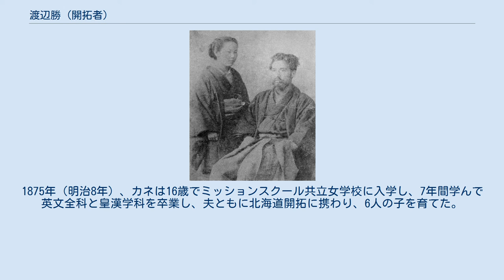渡辺勝 (開拓者)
渡辺勝（右）と妻カネ（左）の結婚写真。
1883年。
 渡辺 勝（わたなべ まさる、1854年（嘉永7年）9月 - 1922年（大正11年）6月15日）は、クリスチャンの北海道開拓者である。
妻カネは鈴木銃太郎の妹である。
 1854年（嘉永7年）に尾張藩槍術指南役・渡辺綱良の長男として名古屋城下の武平町に生まれる。
1874年（明治7年）6月に上京し、電信技術の試験に合格する。
 1876年（明治9年）1月に東京市芝区久保葺手町の（現在の港区虎ノ門四丁目付近）ヒュー・ワデルの私塾で聖書を学び、塾生の依田勉三や鈴木銃太郎らと知り合った。
1877年（明治10年）1月7日に洗礼を受ける。
10月に東京一致神学校に入りワデル塾から通学した。
1878年（明治11年）8月に依田の勧めで伊豆の蓮台寺の豆陽学校（後の静岡県立下田北高等学校）の英語教師になり、1883年（明治16年）まで務めた。
同年4月9日鈴木カネと結婚。
 その後、依田一族による結成された北海道開拓団晩成社の幹部として北海道に移住した。
 1883年（明治16年）から、下帯広村の地で居をかまえ開墾に従事し、 1889年（明治22年）に然別で牧場経営に着手した。
 1893年（明治26年）には本格的な放牧を行い、本州より実弟豊吉を呼びよせ、管理をまかせ、傭人として大村壬作・アイヌ民族の数人を使って十数等位の馬が飼育し、この年から、然別太に定住し本格的な牧場経営に専念した。
 1893年（明治26年）に晩成社を去る。
 1901年（明治34年）に然別の総代として選出され、村の世話役や地域の諸問題解決に奮闘し、1906年（明治39年）に音更村が「二級村」になった時、第１回村議会議員になって、地域の諸問題の解決にあたった。
 1921年（大正10年）10月26日、脳溢血症に倒れ、1922年（大正11年）6月15日死去し、遺言により神道で葬られた。
 妻の渡辺カネは、安政6年（1859年）4月14日、信州上田藩士・鈴木三九郎親長の長女として江戸御弓町（真砂町）に生まれた。
父の親長は上田藩勘定奉行・松村親賢の三男で、主命により奥女中・鈴木直の養子となり鈴木家を継いだ武士であった。
カネ５歳のとき、藩命で帰郷した父に連れられ上田に転居したが、廃藩置県により職を失った父や家族とともに14歳で上京。
親長は養蚕業を始めたが失敗し、失意の中、キリスト教に救いを求めて受洗、牧師の紹介で横浜で日本語教師と聖書販売を始めた。
1875年（明治8年）、カネは16歳でミッションスクール共立女学校に入学し、7年間学んで英文全科と皇漢学科を卒業し、夫ともに北海道開拓に携わり、6人の子を育てた。